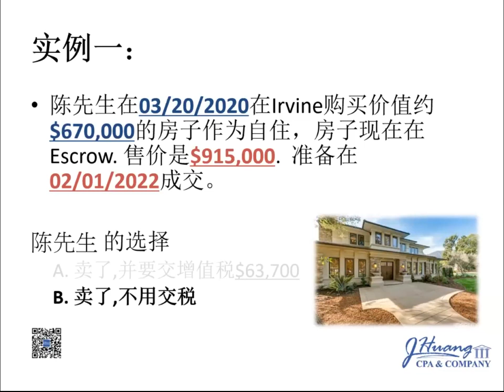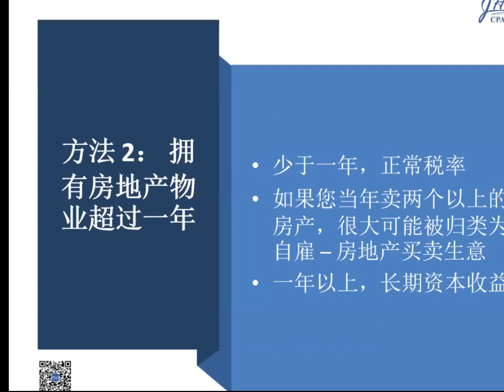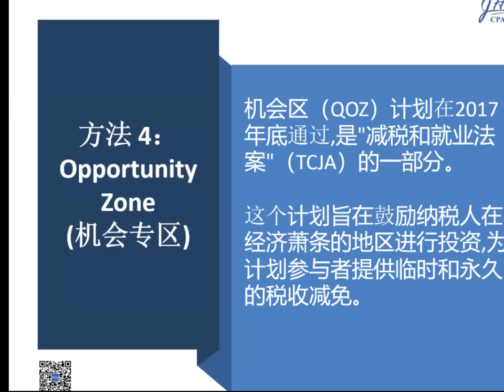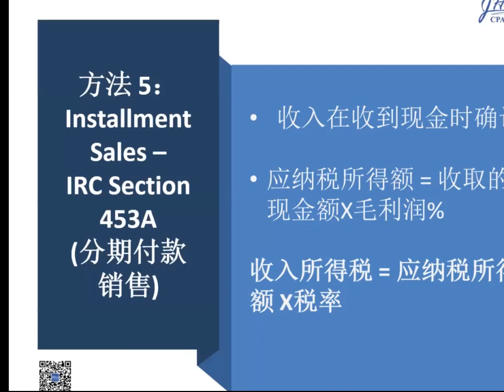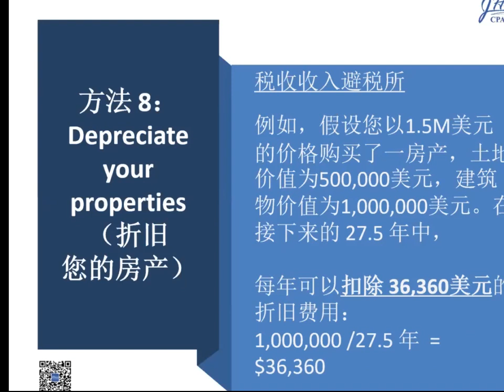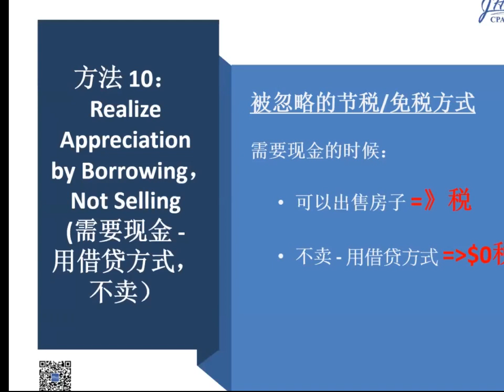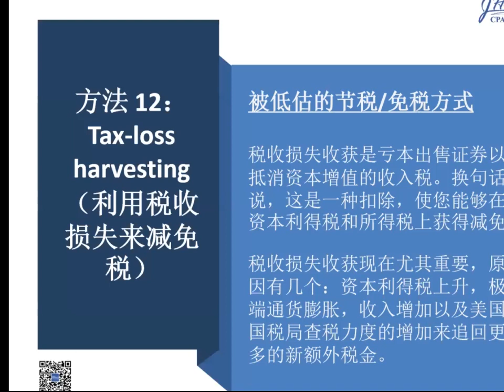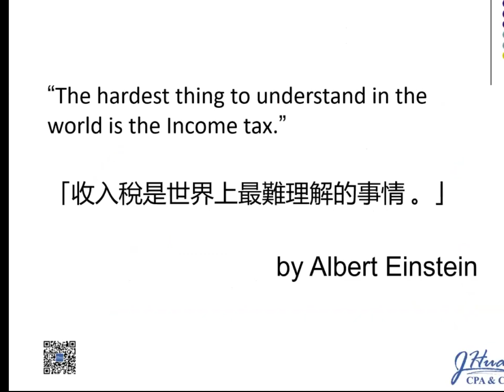2022年12個合法減免房地產增值稅的方法。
2022年12個合法減免房地產增值稅的方法。